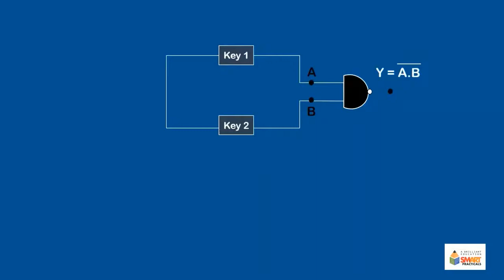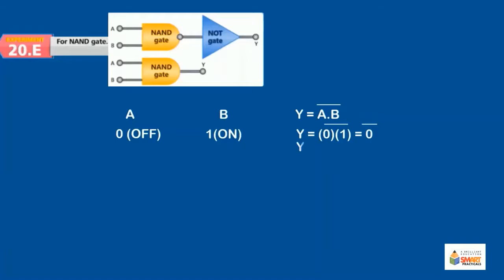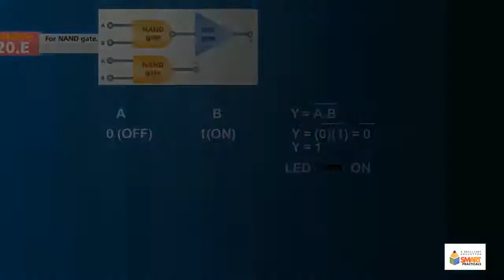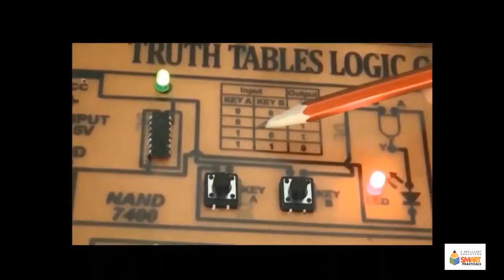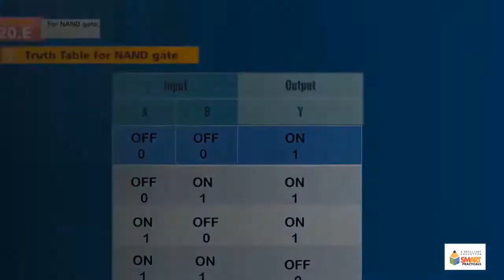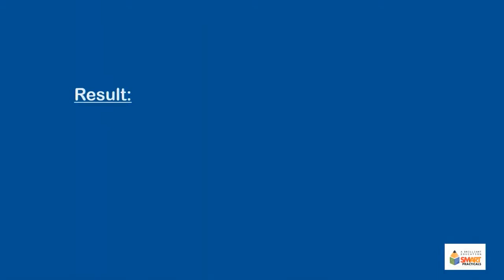Set up a NAND gate burglar Alarm. | Physics 10th | Practical # 14-A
Set up a NAND gate burglar Alarm.